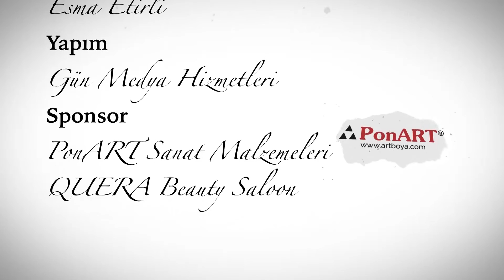Ahmet Özel ile sanat Beyaz Tuval'in 53. bölümünde | Beyaz Tuval Bölüm 53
OgünTV'de yayınlanan ve büyük ilgiyle izlenen Beyaz Tuval'in bu haftaki bölümünde Ahmet Özel konuk oldu.

Günsu Saraçoğlu ve Dilşad Atasoy'un hazırlayıp sunduğu, OgünTV'nin sevilen sanat programı Beyaz Tuval'in sanat yolculuğunda bu hafta konuk, sanatçı Ahmet Özel oldu.

Beyaz Tuval'de sanat yolculuğunda bu hafta Ahmet Özel'i atölyesinde ziyaret ettik.

Keyifli sohbeti ve tüm içtenliği ile sanat hayatına nasıl başladığını anlatan Ahmet Özel, anılarını, yaşamını 'Beyaz Tuval'e anlattı.